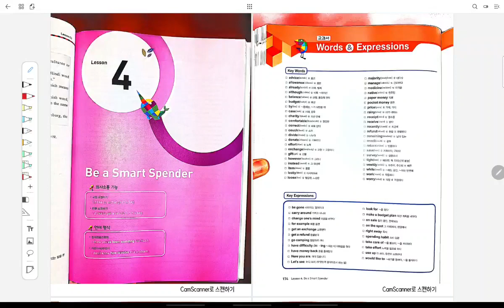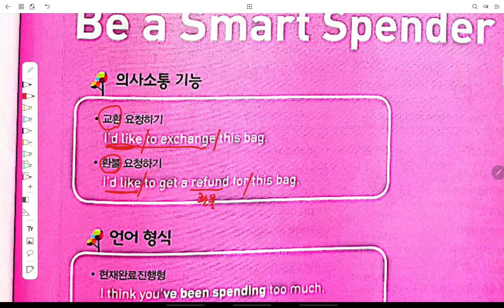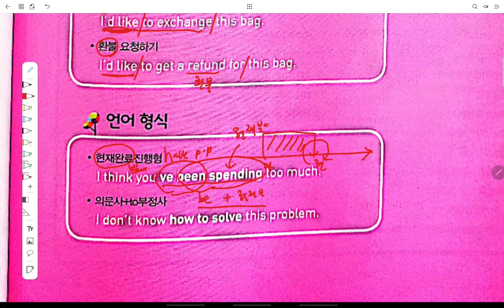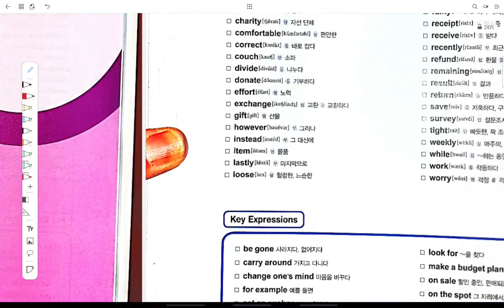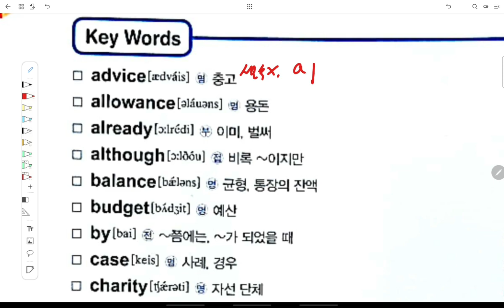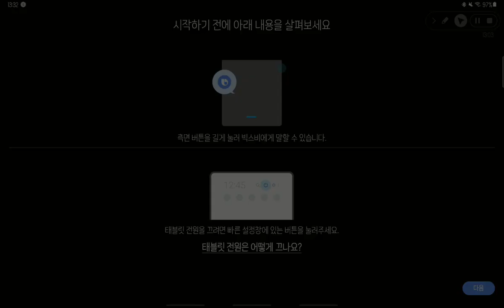중3 2021 06 13 선주중 동아윤 4과 단어 1